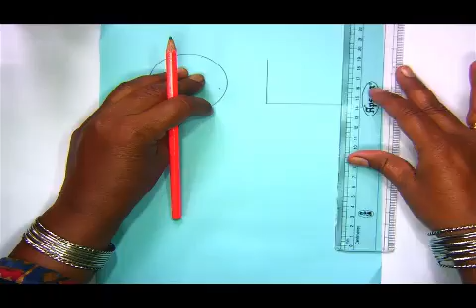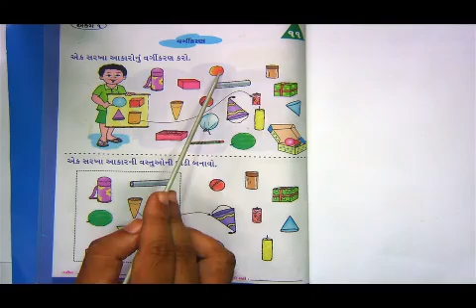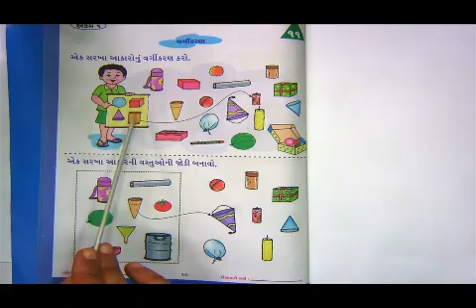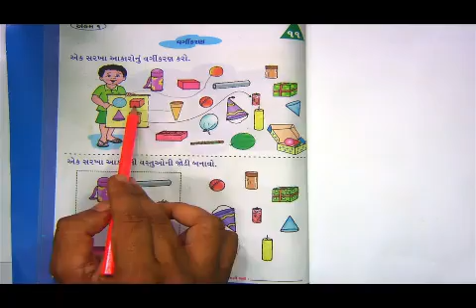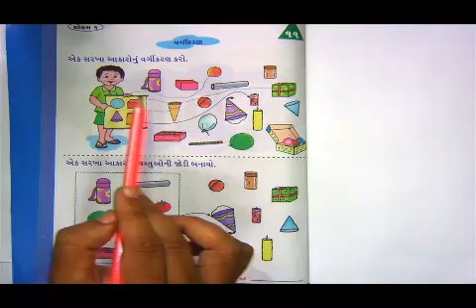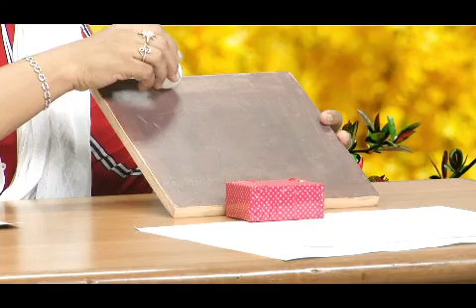STD-1 ગણિત | ૧.આકૃતિ અને સ્થાન | કલ્પેશભાઈ, નિકેતાબેન, પિનાકીબેન 18 09 2021